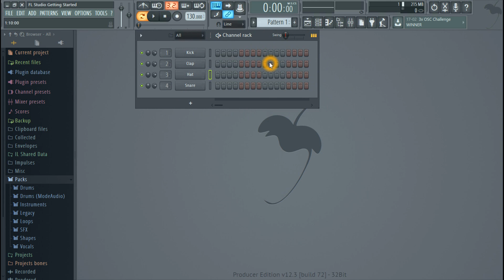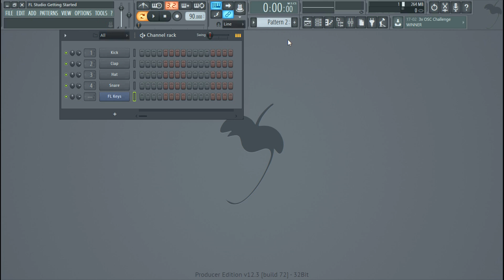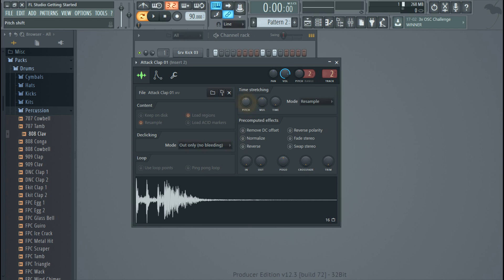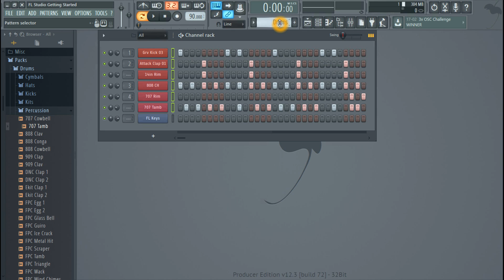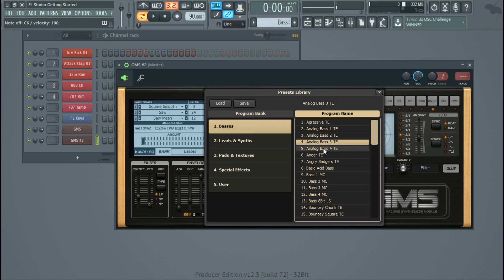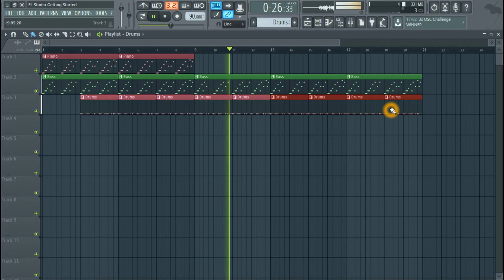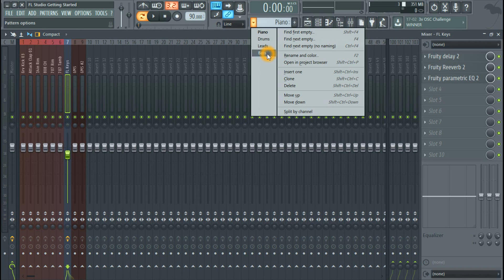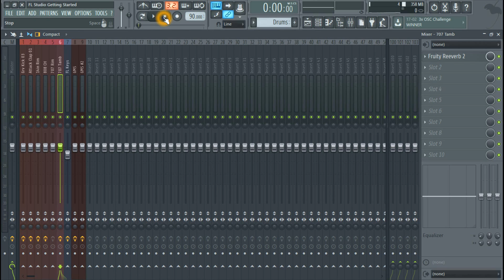FL Studio 12 Tutorial For "Intermediate" #2 | Telugu Tutorial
Friends In this video you can learn about making music that to in intermediate Also Some Mixing Tips